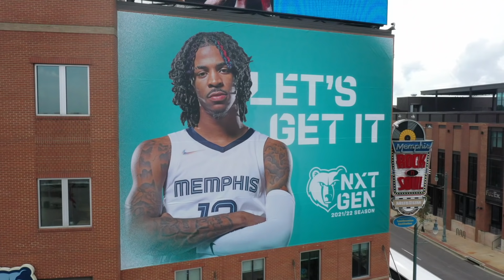Beyond Grit - S4:E2 | Training Camp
In the second episode of BeyondGrit season four, the team heads into training camp and preseason with new faces and a healthy roster.

Official YouTube channel of the NBA Memphis Grizzlies. For more content and video features, visit Grizzlies.com.

For more Memphis Grizzlies analysis plus mid-south sports and community news, follow Grind City Media on YouTube